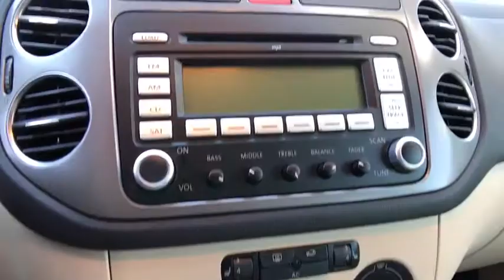2009 Volkswagen Tiguan Reno, Carson City, Northern Nevada, Roseville, Sparks, NV 9W002010T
Used  2009 Volkswagen Tiguan available in Reno, Nevada at Lithia Volkswagen Reno. Servicing the Carson City, Northern Nevada, Roseville, Sparks, NV area.
2009 Volkswagen Tiguan AWD 4dr SE - Stock#: 9W002010T - VIN#: WVGBV75N49W002010

SE trim. Heated Seats iPod/MP3 Input Multi-CD Changer Brake Actuated Limited Slip Differential Turbo Charged Engine Aluminum Wheels Satellite Radio 4x4 IIHS Top Safety Pick. SEE MORE! KEY FEATURES ON THIS VOLKSWAGEN TIGUAN: KEY FEATURES ON THIS VOLKSWAGEN TIGUAN: 4x4 Heated Driver Seat Turbocharged Satellite Radio iPod/MP3 Input Multi-CD Changer Aluminum Wheels Brake Actuated Limited Slip Differential Heated Seats MP3 Player Keyless Entry Privacy Glass Child Safety Locks Steering Wheel Controls. BEST IN CLASS: VOLKSWAGEN TIGUAN: If youre looking to move out of your big SUV but still need a vehicle that can haul a fair amount of cargo comfortably hold four passengers and has plenty of power on hand the Volkswagen Tiguan makes for a painless transition. -- Kelley Blue Book. Car and Driver Editors Choice. Great Gas Mileage: 24 MPG Hwy. OUR OFFERINGS: Lithia Volkswagen of Reno sells new and used cars trucks and SUVs near Sparks and Carson City Nevada. We offer easy financing options and best in market no haggle pricing for an easy and transparent purchase experience. Our sales team is open seven days a week to help you. Just a few miles south of I-80 and downtown Sparks we are located at 7063 South Virginia Street in Reno. All prices are plus tax license smog and fees. Plus any applicable finance charges. All vehicles subject to prior sale.